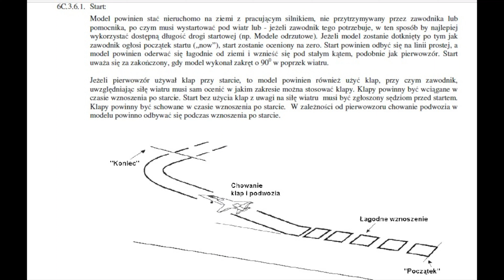Lot treningowy Heinkel He-112 (Hungary) RC pilot Wojciech Pilch. RC MODEL CLUB CRACOW. Małopolska.